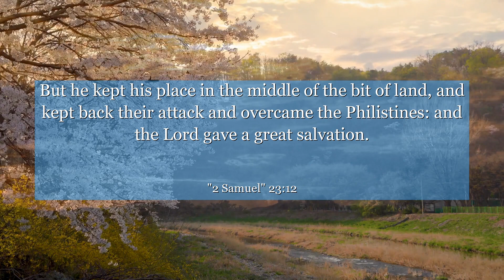2 Samuel 23:12 But he kept his place in the middle of the bit of land, and kept back their attack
In 2 Samuel chapter 23:12, amidst the chaos of battle, a warrior named Shammah stands his ground in a lentil field. This verse reminds us that in the face of adversity, we must not waver. Shammah's unwavering courage teaches us the importance of staying committed to our convictions, even when the odds seem insurmountable. Let this verse inspire you to stand firm in your beliefs and face life's challenges head-on, knowing that true strength lies within your unwavering determination.